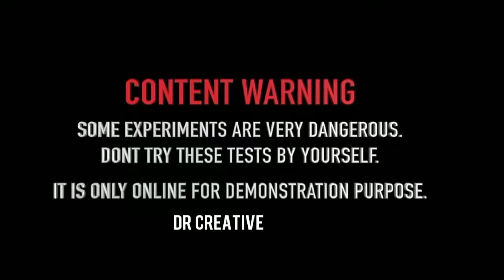How to make mini Rocket with matchstick. How to make rocket with matches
In this video we make rocket with  aluminium foils and matches we make different size of rockets this rocket flyover 50 to 60 feet small size rocket working better than big size rocket you can easily make this child don't try this at home